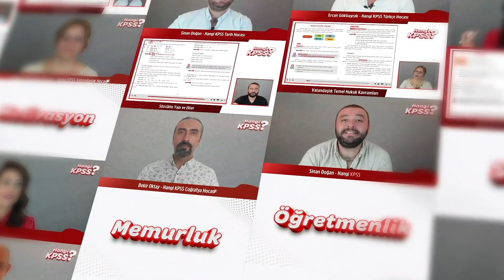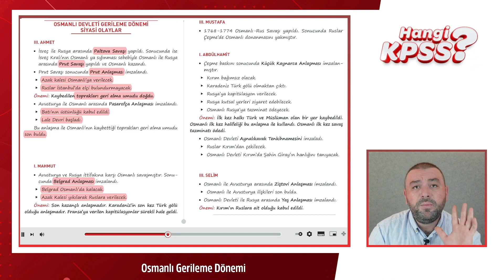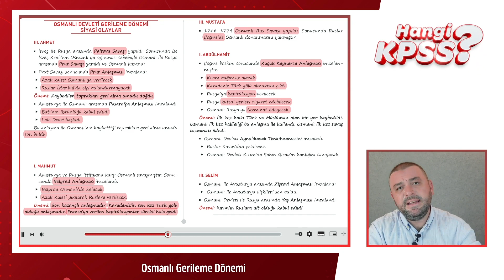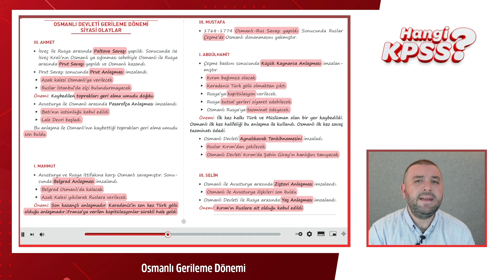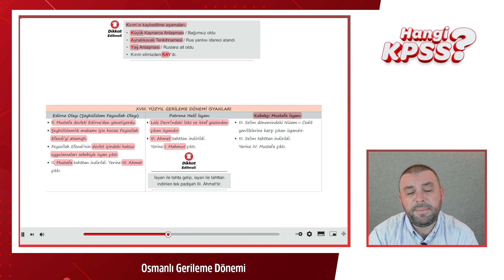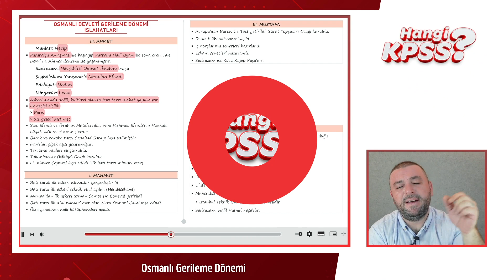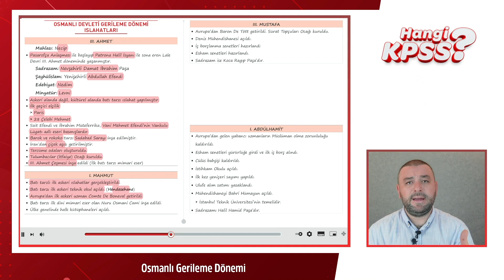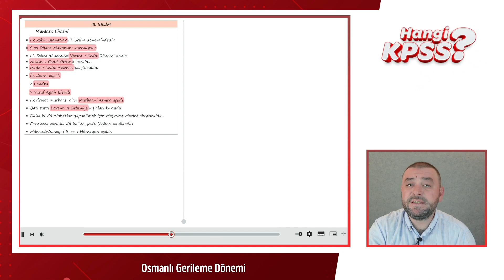23) KPSS Tarih Osmanlı Devleti Gerileme Dönemi Sinan Doğan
HANGİ EKİP ?

Türkçe: Ercan Gökbayrak
Matematik: İlkhan Altunbüken
Tarih: Sinan Doğan
Coğrafya: Bekir Oktay
Vatandaşlık: Yasemin Çakıraslan Özkanlı

Hangi Tasarımcı?
Emre Alkaç

Hangi Dizgi?

Görüntü Yönetmeni : Arif Emre Yampal
Işık: Bahar Atcı
Makyaj: Banu Sezer
Ses: Ali Kenan
Set Asistanı: Ajda Tekkan
Kurgu: Zümrüt Murat

Hangi Orkestra ?

Stüdyo: MG Müzik
Mix&Mastering: Gökhan Över
Kanun: Sinan Yeşilyurt
Ritim Sazlar: Emre Sazak
Yaylılar: İsmail Kabacı

Hangi Stüdyo ?

Ciney Soft